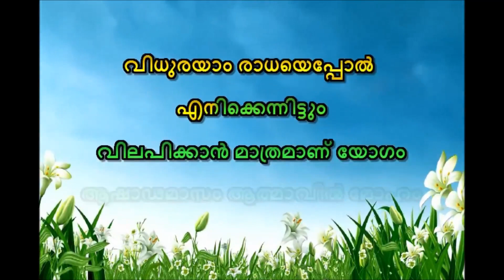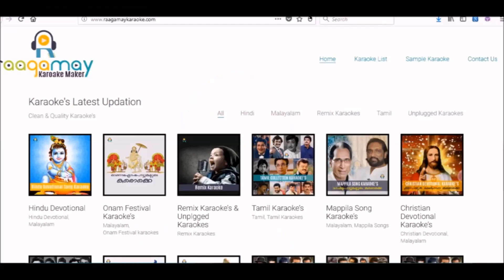Aashada Maasam Aathmavil Moham Karaoke with lyrics Yudhabhoomi Aashada Maasam Karaoke